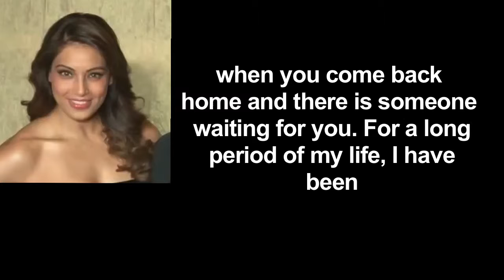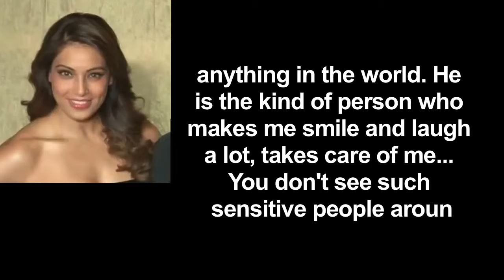Bipasha on her MARRIAGE with Karan: It’s fulfilling experience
Marriage has been a fulfilling experience for actress Bipasha Basu, who will clock three years of marital bliss with actor Karan Singh Grover. She is lucky to have a husband like him because he does not believe in a man-woman divide.    The couple are all set to share screen space once again. Bipasha and Karan will be seen in the upcoming thriller titled "Aadat".